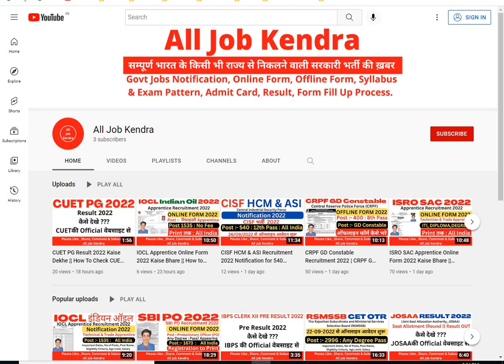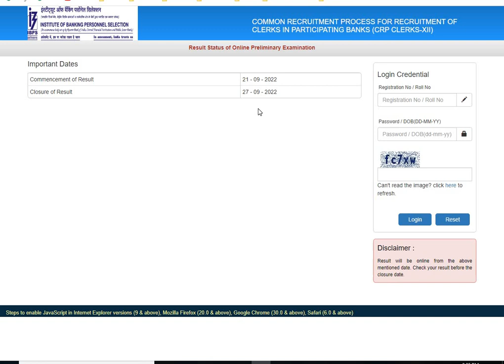ibps clerk pre score card 2022 kab aayega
Hello Friends!!!

Welcome to your official youtube channel (All Job Kendra), aaj  ki is Video me me aapko bataunga ki ibps clerk pre score card 2022 kab aayega, IS KE LIYE AAP YEH VIDEO KO PURA DEKHE.

ibps clerk pre score card kab aayega
ibps clerk pre score card kab jari honge
ibps clerk pre score card kab aaenge
ibps clerk pre score card kab jari hoga
ibps clerk pre score card kab jari hoga bataiye
ibps clerk pre score card kab jari hoga date